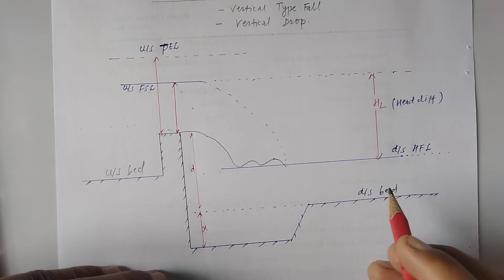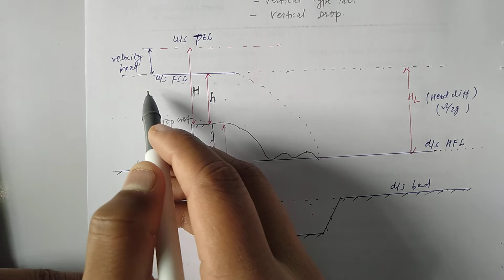Design Of Sarada Fall|Vertical Type Fall|Drop Fall |Numerical Solution |Design Criteria Of Canal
Design Of Sarada Fall|Vertical Type Fall|Drop Fall |Design Canal |Design Criteria Of Canal ||

Heartly Welcome ...❣️
DIPAK MANDAL Welcomes You To This Amazing YouTube Channel.

Your Quaries:-
Design Of Sarada Fall
Numerical Solution of Sarada Fall
Design of vertical Type Fall
Design Of Vertical Drop Fall
Numerical Solution vertical Drop Fall
Design Criteria Sarada fall
What is tube well
types of tube well
components of tube well
open dug well
Design Of Irrigation Channel
design of Resime Channel
design of Lacey's Theory